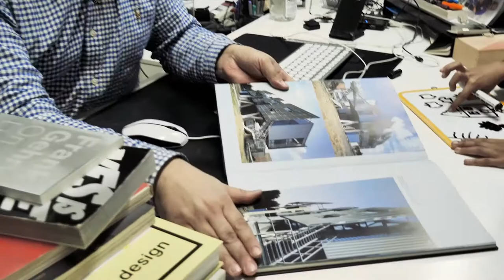EKODJAR - Episode 3 - Apertures - Choosing their Design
Charles Azzopardi - Architect and Designer